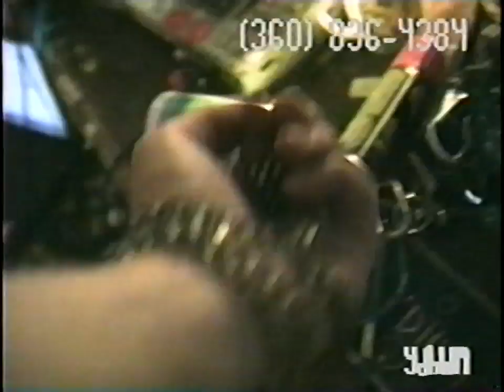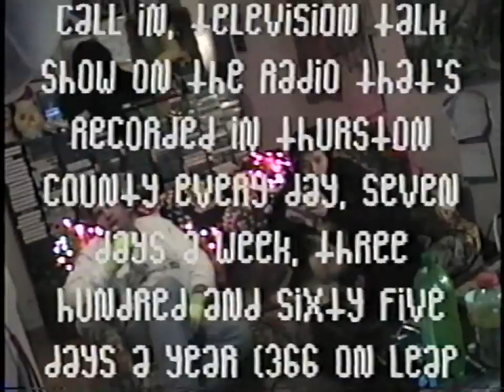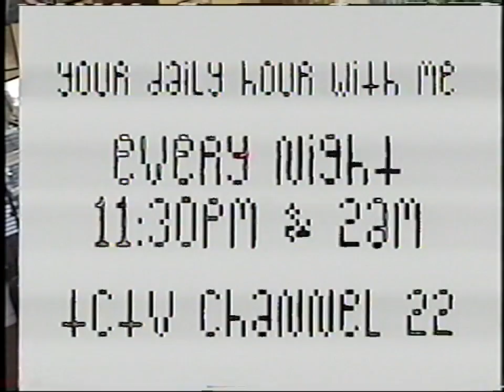YDHWM 1564 Feeling Our Way Through 141230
This hour is fraught with technical problems. Freddy experiences a power outage and witnesses a car fire. The crew hangs on for dear life, trying to get through the hour as best they can without losing consciousness or dying.

day: tuesday
date: december 30 2014
tape: as good as it gets / when harry met sally

141230